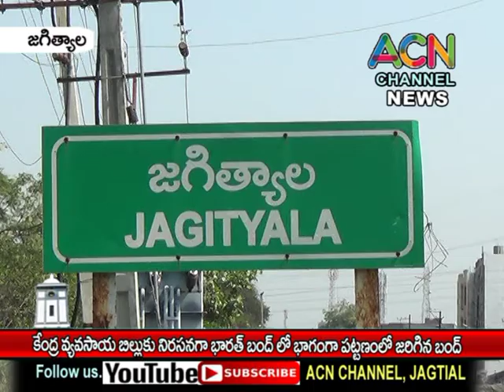జగిత్యాలలో రైతుల భారత్ బంద్ లో భాగంగా పట్టణంలో బంద్, మూసివేసిన దుకాణాలు, నడవని ఆర్టీసీ బస్ లు